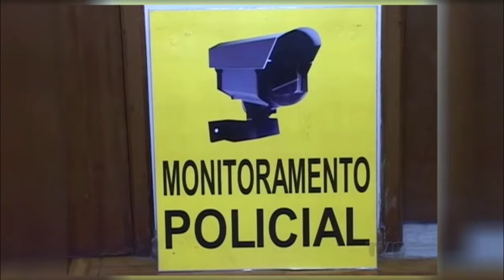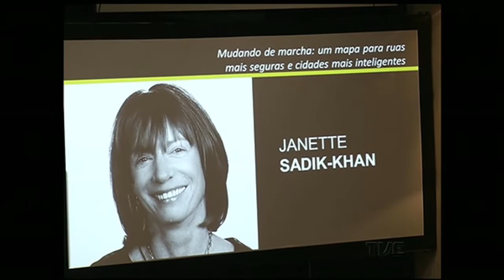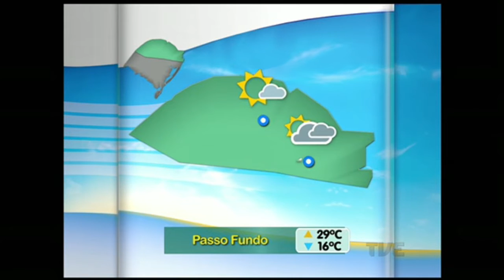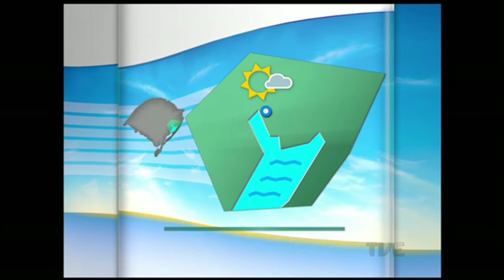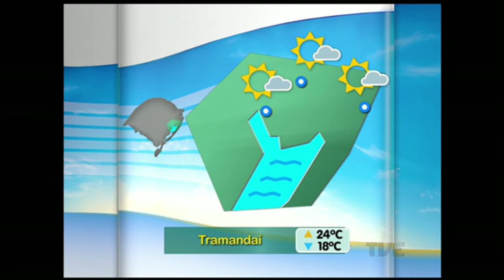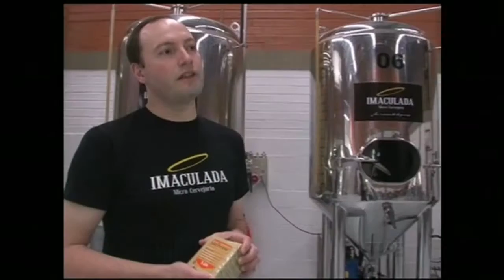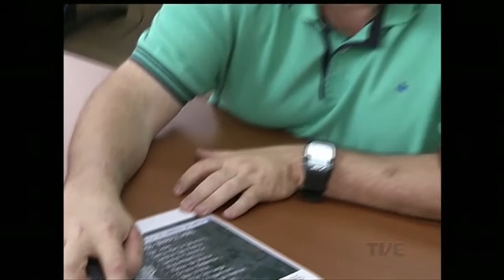Segunda Edição | TVE - 24/11/2015